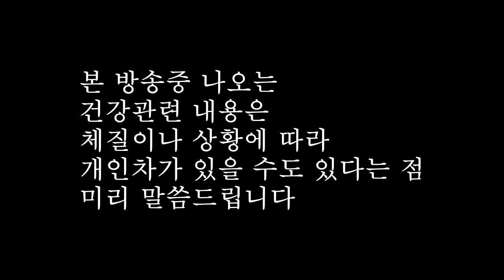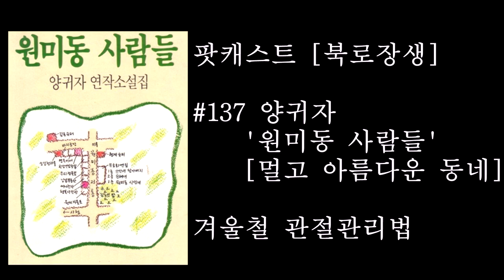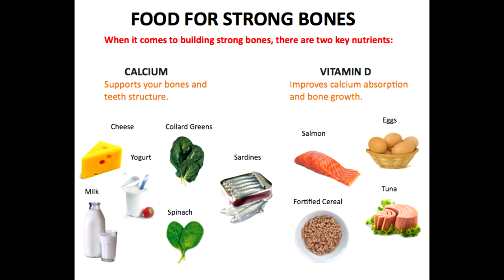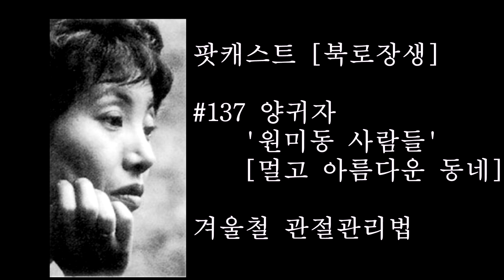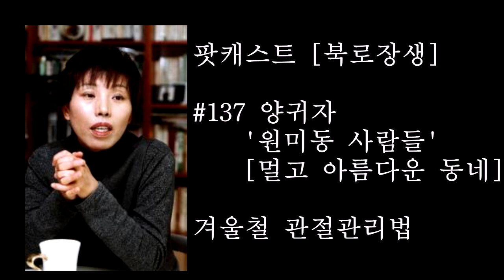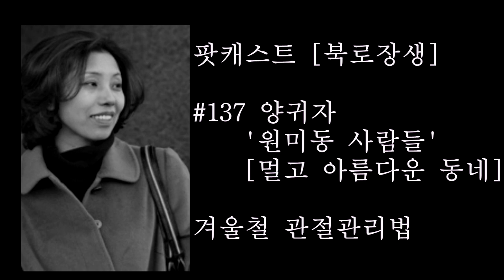#137 양귀자'원미동 사람들-멀고 아름다운 동네'겨울철 관절관리법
아나운서 김세원과 건강요정 유창길 박사님이 함께 하는
[팟캐스트 북로장생]

Literature & Health

문학 작품 속 생로병사 이야기 [팟캐스트 북로장생]
의학박사